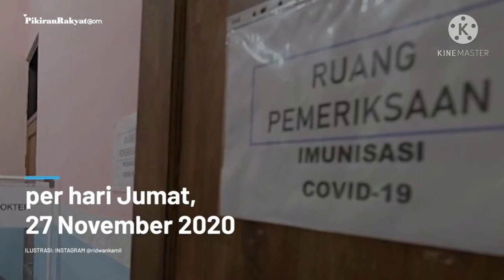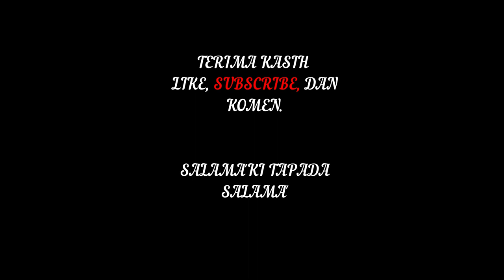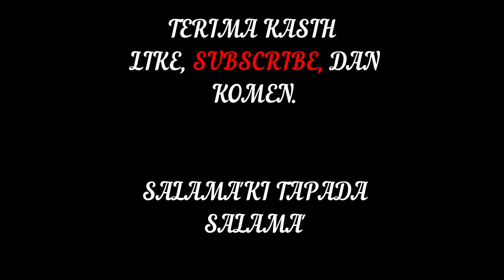Berita Bugis siswa SMPN 2 Maros Kelas 9.3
Video ini merupakan kumpulan tugas praktik berbicara (membaca berita) berbahasa Bugis siswa SMPN 2 Maros, Kelas 9.3 tahun pelajaran 2020/2021